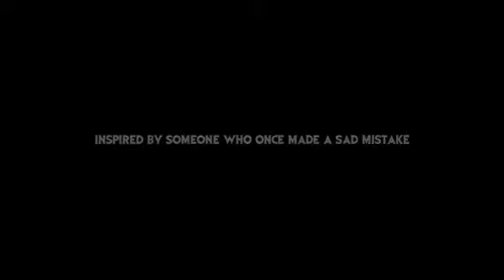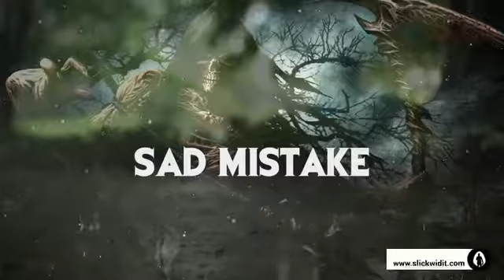Dancehall Riddim Instrumental 2018 SAD MISTAKE by Slickwidit Productions